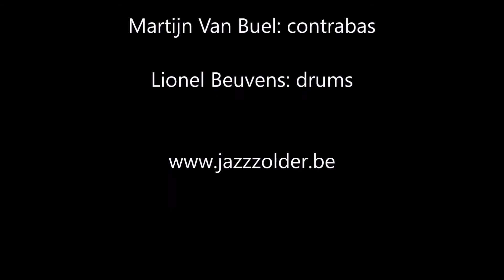Bram Weijters Quartet @ Jazzzolder (2)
10/2/2017: Bram Weijters: piano, Carlo Nardozza: trompet, Martijn Van Buel: contrabas, Lionel Beuvens: drums.